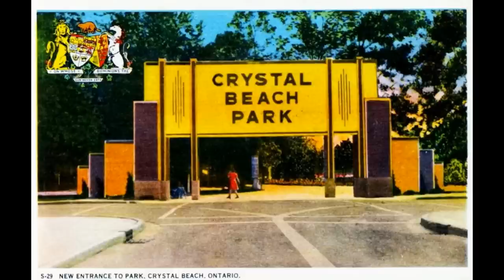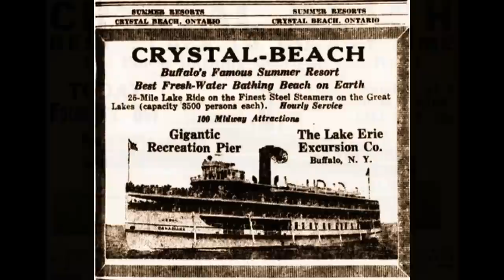Memories of Crystal Beach Amusement Park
Memories of Crystal Beach Amusement Park from old postcards.